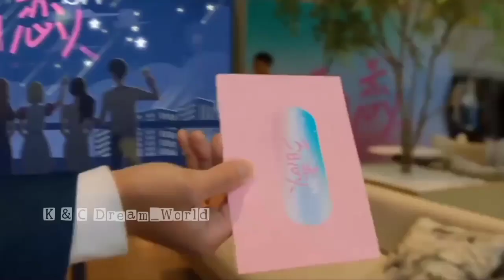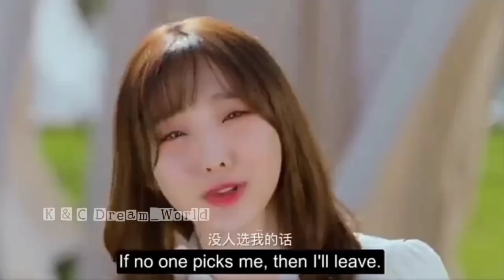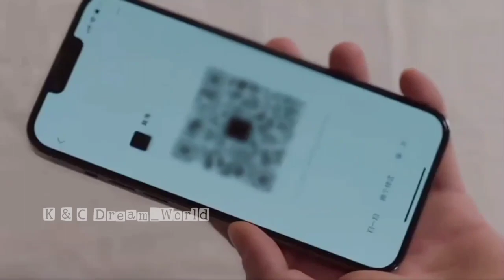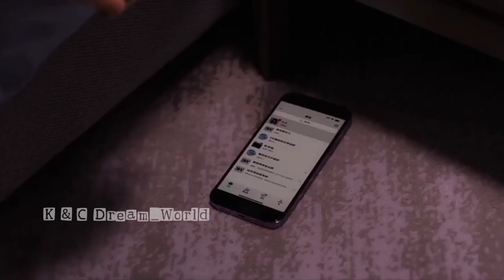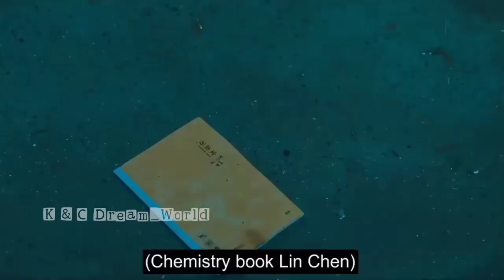💗New Korean Mix Hindi Songs💗 Chinese Mix Hindi Songs 2023💗 Chinese love storyçin klip kdrama mix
Drama name: Confess your love